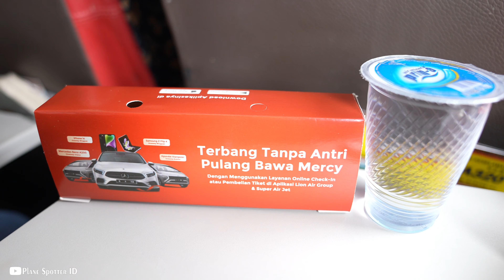Terbang Pagi Bersama Pesawat Batik Air Rute Jakarta - Medan dengan Airbus A320